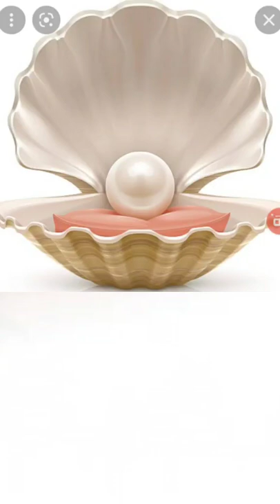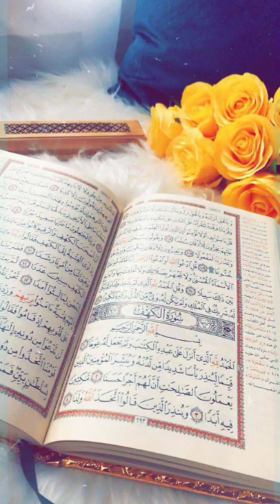٤ يونيو، ٢٠٢٢